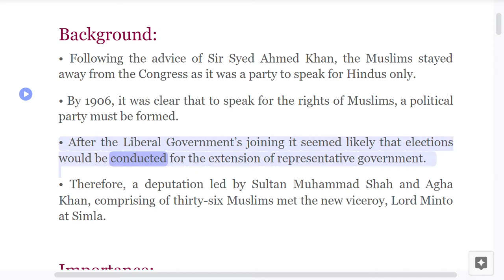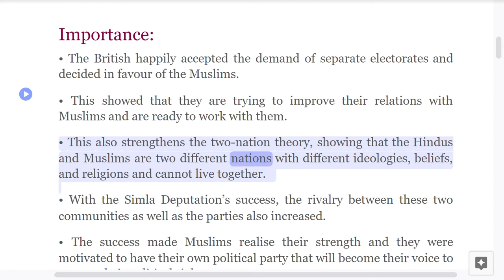The Simla Deputation 1906 | Pakistan Movement | O Level Notes Pakistan Studies 2059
Background:
• Following the advice of Sir Syed Ahmed Khan, the Muslims stayed away from the Congress as it was a party to speak for Hindus only.
• By 1906, it was clear that to speak for the rights of Muslims, a political party must be formed.
• After the Liberal Government’s joining it seemed likely that elections would be conducted for the extension of representative government.
• Therefore, a deputation led by Sultan Muhammad Shah and Agha Khan, comprising of thirty-six Muslims met the new viceroy, Lord Minto at Simla.

Importance:
• The British happily accepted the demand of separate electorates and decided in favour of the Muslims.
• This showed that they are trying to improve their relations with Muslims and are ready to work with them.
• This also strengthens the two-nation theory, showing that the Hindus and Muslims are two different nations with different ideologies, beliefs, and religions and cannot live together.
• With the Simla Deputation’s success, the rivalry between these two communities as well as the parties also increased.
• The success made Muslims realise their strength and they were motivated to have their own political party that will become their voice to protect their political rights.
• Hence, the Muslim League was immediately formed to uplift their rights and status politically.
• This can also be considered as the first building block towards the formation of Pakistan.